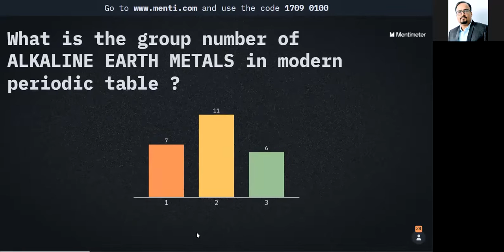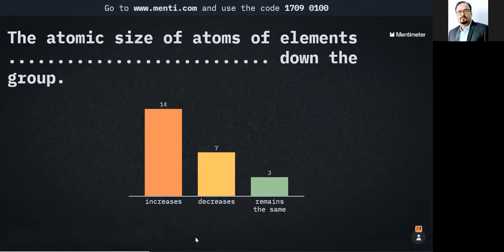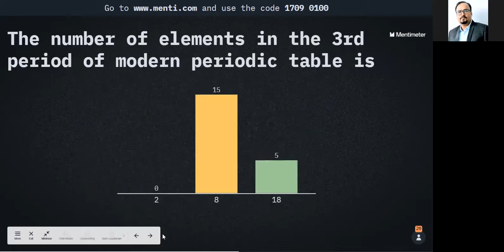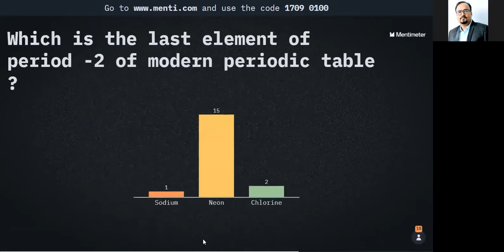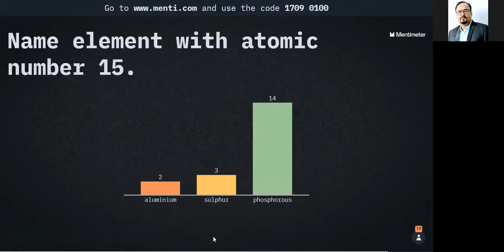MENTI MANIA | Menti Quiz Ch- PERIODIC CLASSIFICATION OF ELEMENTS | CLASS 10